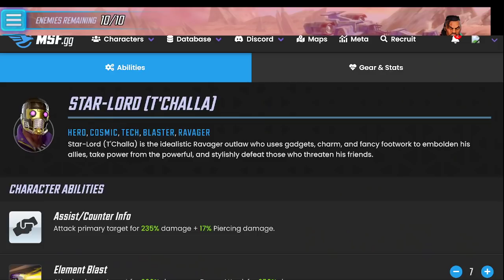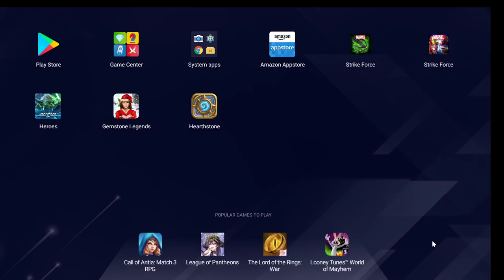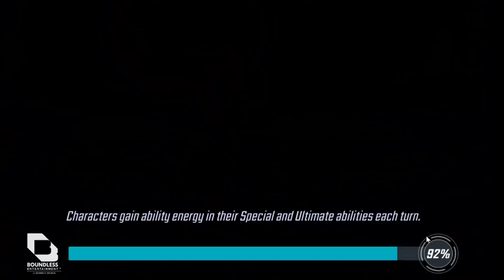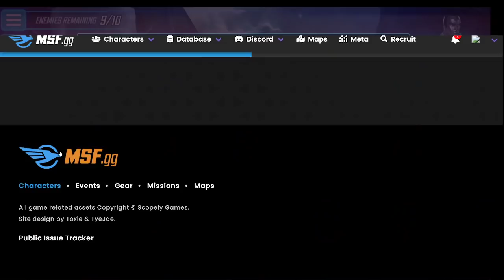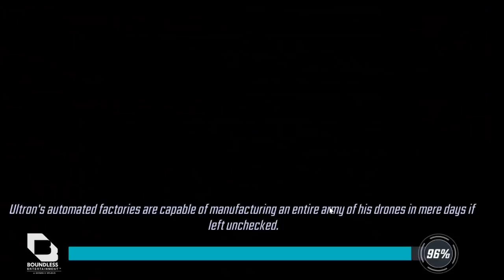Scourge Difficulty 8 Walkthrough and Gameplay! - Marvel Strike Force - MSF